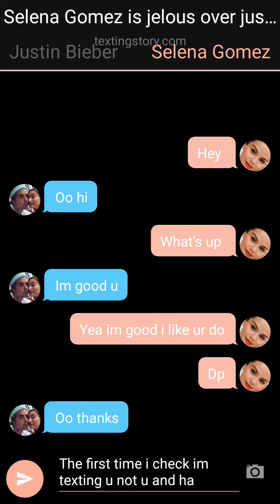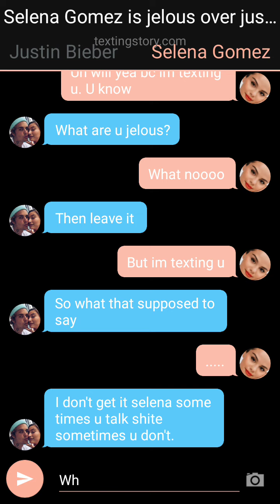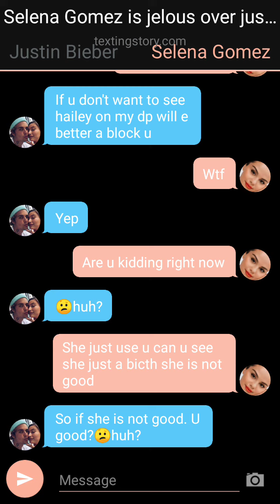selena gomez is jelous of Justin putting hailey bieber on his dp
trishy story